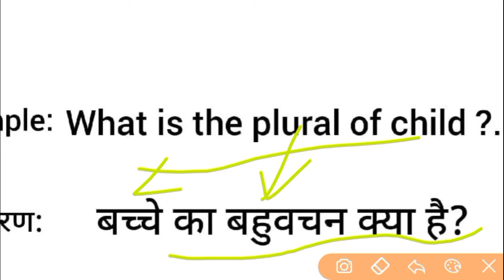Plural meaning in hindi || plural ka matlab kya hota hai || word meaning english to hindi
plural meaning in hindi
plural ka matlab kya hota hai
english to hindi
word meaning
what is plural
plural का हिंदी अर्थ